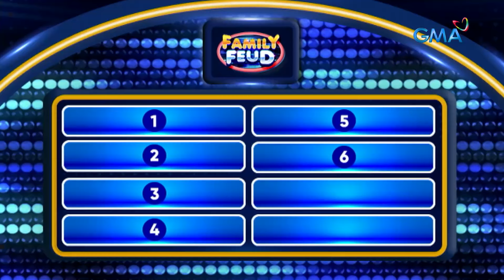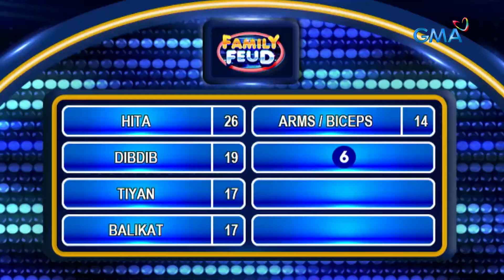Family Feud: PARTE NG KATAWAN NA MADALAS GAWING UNAN NG JOWA MO (Episode 493)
Aired (June 7, 2024): Siguradong happy ang bonding at labing-labing 'pag ginawa kang unan ng jowa mo!